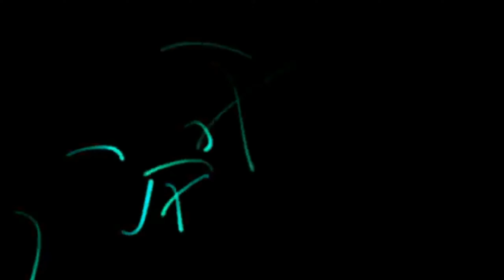Final fantasy 7 Crisis core FR ep7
PS: Ceci est juste une vidéo d'amusement entre amis, ni plus ni moins.